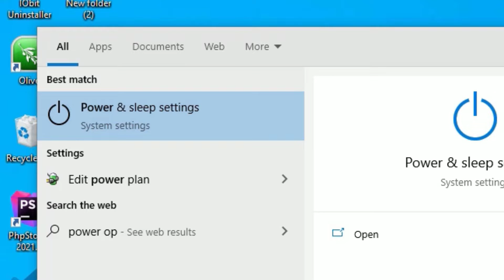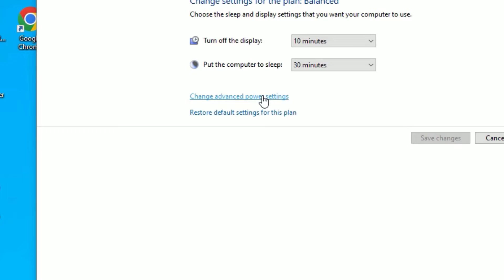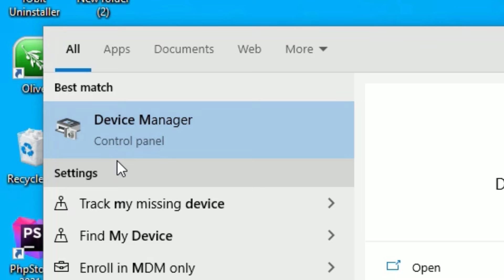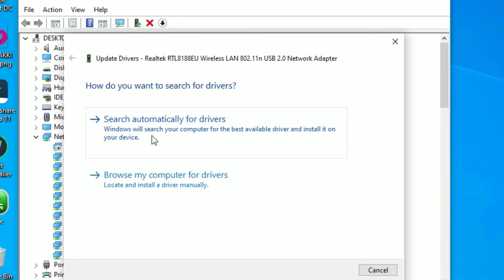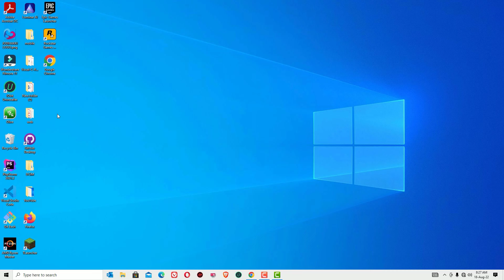Fix: Unidentified Network or Wi-Fi Limited Access Problem In Windows 10/7 PC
Fix WiFi Limited access or No internet access in windows 10.